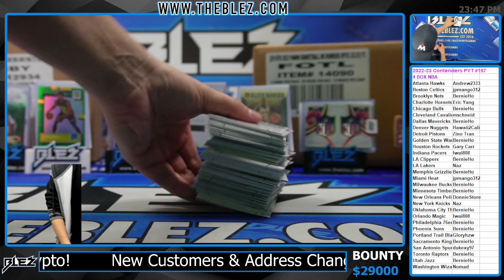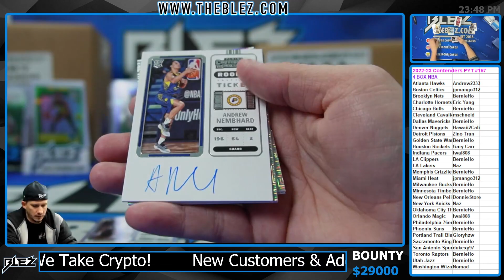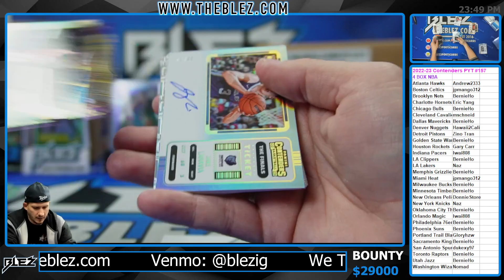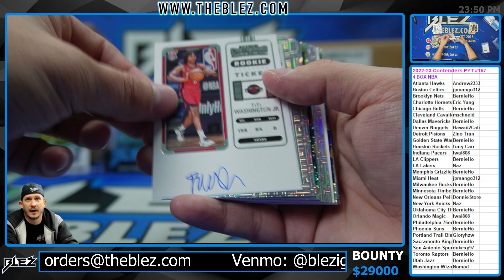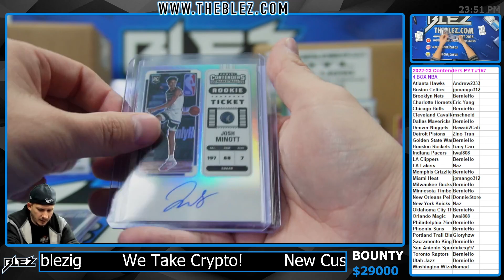2022-2023 Panini Contenders Hobby 4 Box BREAK #157 Pick Your Team